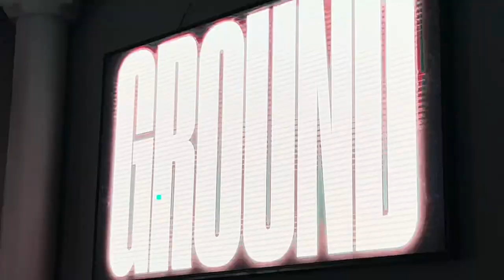VLOG| TRAVIS GREENE| NEW JOURNEY UNLOCKED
HEYYYYA
Exams are finally over and i got to edit. Exited about the new journey will keep you guys updated as much as i can. Hope you enjoy the vlog. New content loading...

BRING A FRIEND TOO

XOXO💕